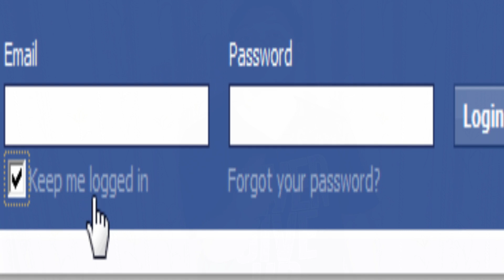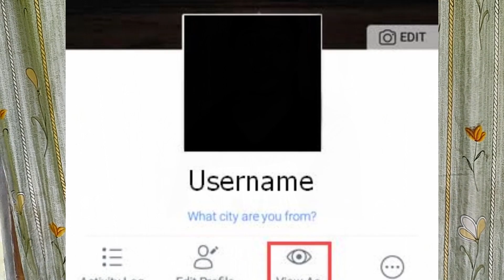Facebook Account Hack? Mark Zukerberg Accepted || Taiwanese Hacker ! Hacker Vs Mark Zukerberg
Namshkar Dosto
Taiwanese Hacker
Todays we will talking about how Hacker Hacked Mark Zuker Berg Facebook Account and made a direct challenge to mark zukerberg And these process on live in 28-sep-2018. After these Mark zuker berg has accepted the facebook data is hacked by the hacker.
Then After Mark Zukerberg said that the Bug are in View As Option This option Show in Your Fb Profile
toh yaar yha par aise fb ka data hack hua tha 28 sep ko facebook ke ceo ko mark zukerberg ko direct challenge diya ki mai apka account ko hack krunga or uss hacker ne data hai bhi kar liya or ye live kiya tha markzukerberg ke aage fir mark zukerberg bole kuch bug hai fb par toh unko hum thik krenge or ye hua kaise tha an ye ntate hai apne dekha hoga ki remember ka option aata hai save password ka toh usnke view as se usko open kiya or data ko hack kar liya lekin baad mai facebook ne temp account ko logout kar diya jisse ki wo hackker bi log out ho gya toh usko password nhi pta lag  pay Lekin 50 Million user ka Account hack hua tha Facebook mai
tbi toh bolte hai privacy is the 1st priority
Don't save any password in any browser